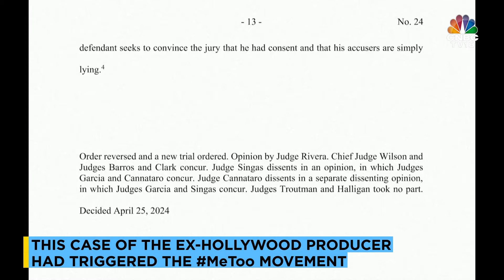New York's Highest Court Overturns The 2020 Sex Crimes Conviction Of Harvey Weinstein | IN18V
New York's highest court on April 25 overturned the 2020 sex crimes conviction of former Hollywood producer Harvey Weinstein, in the case that helped trigger the MeToo movement. Weinstein has been serving a 23-year prison sentence, after being convicted in Feb 2020.

n18oc_business